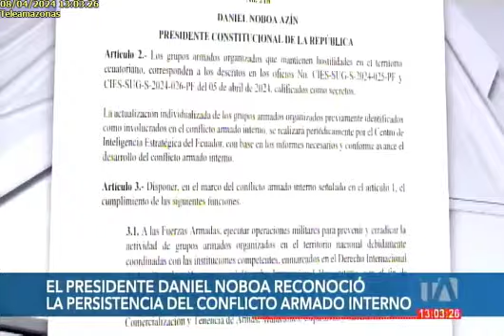Fuerzas Armadas seguirán en las calles 8/4/24TA